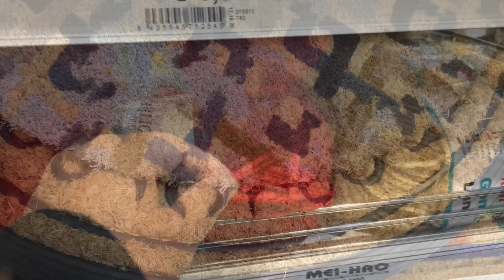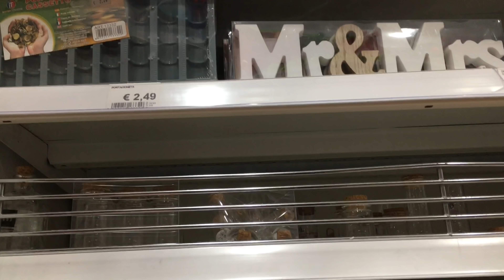বর্তমান মহামারিতে ইতালির অবস্থা খুবই খারাপ😢লকডাউনে শহরের অবস্থা//সর্বোচ্চ মৃত্যু দেখলো ইতালি//ITALY